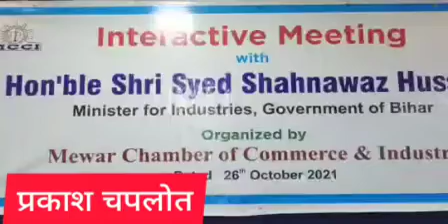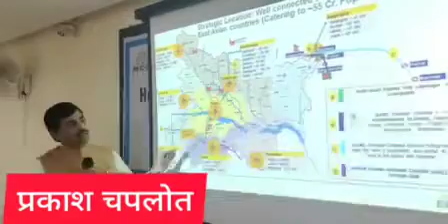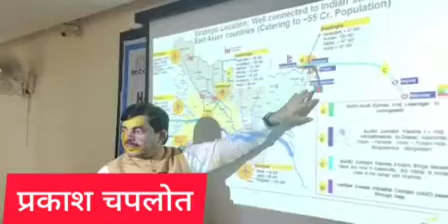26 October 2021